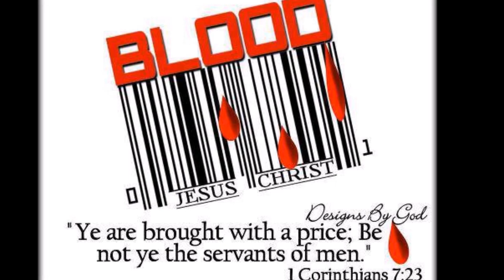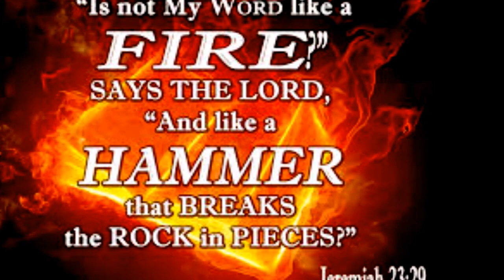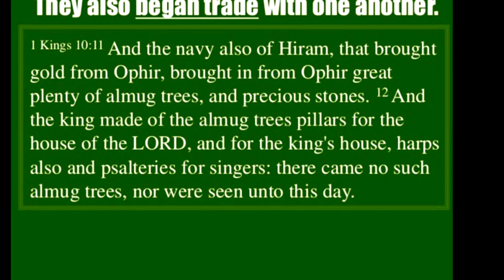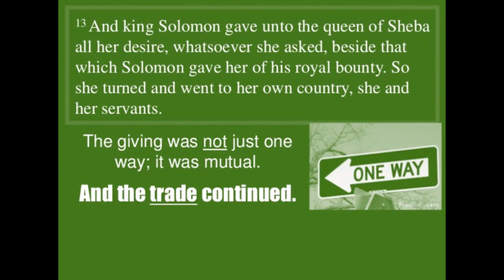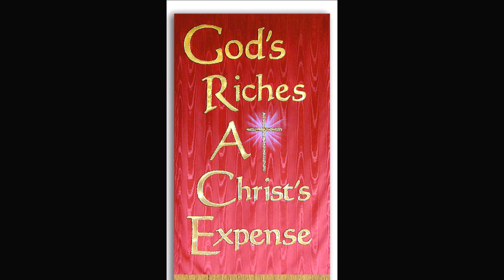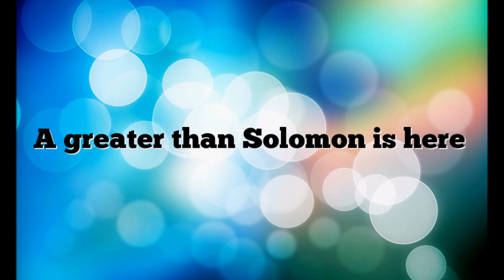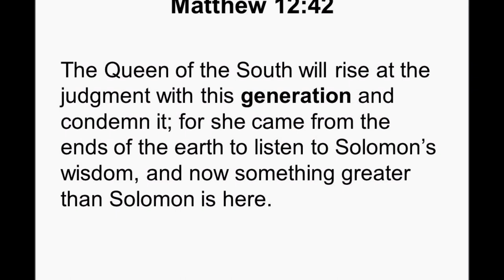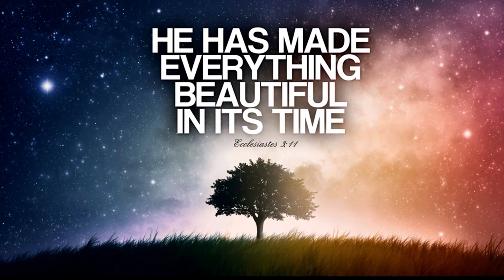ஆண்டவராகிய இயேசு கிறிஸ்து சாலொமோனிலும் பெரியவர்-Richness and Wsidom In Christ Jesus-Dr. R. Jayakumar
ஆண்டவராகிய இயேசு கிறிஸ்து - மன்னன் சாலொமோனிலும் பெரியவர் - ஞானம் &  ஐஸ்வர்யம் - சேனைகளின் கர்த்தருக்கு மகிமையை கொண்டு வர முடியுமா? - முனைவர். இரா. ஜெயக்குமார் - வேத பாடம்
Christ Jesus is Greater than King Solomon: Can Richness and Wisdom bring glory to our LORD and Savior Jesus Christ? – Dr. R. Jayakumar Bible Study
Sheba: 120 talents of gold = 9000 pounds = $118,759,680 at today’s gold price. Spices Precious stones Hiram: Gold from Ophir Almug wood Precious stones 666 talents of gold = 50,000 pounds = $659,776,000 at today’s gold price. 600 shekels of gold = 66,000 grams = $1,920,015.37 3 minas of gold = 3.75 pounds = $49,483.20 Chariots = 600 shekels = 66,000grams = $22,093.49 at today’s silver price. Horses = 1,650 grams = $552.34 at today’s silver price
Rich In Christ Jesus; Obviously - We are Rich In Christ Jesus
Ephesians 1
கிறிஸ்துவில் ஆவியானவரின் ஆசீர்வாதம்
3 நம்முடைய கர்த்தராகிய இயேசு கிறிஸ்துவின் பிதாவாகிய தேவனுக்கு ஸ்தோத்திரம். பரலோகத்தில் அவர் கிறிஸ்துவுக்குள் ஆவிக்குரிய சகல ஆசிகளையும் நமக்குத் தந்துள்ளார். 4 உலகம் படைக்கப்படுவதற்கு முன்னரே தேவன் நம்மைக் கிறிஸ்துவுக்குள் தேர்ந்தெடுத்து உள்ளார். தமக்கு முன்பாக நாம் அன்பில் தூய்மையானவர்களும், குற்றமில்லாதவர்களுமாய் இருப்பதற்காகவே நம்மை அவர் தேர்ந்தெடுத்தார். 5 உலகம் படைக்கப்படுவதற்கு முன்னரே, நம்மைத் தம் பிள்ளைகளாய் கிறிஸ்து மூலமாகத் தேர்ந்தெடுக்க தேவன் முடிவு செய்துவிட்டார். தேவன் செய்ய விரும்பியதும் அதுவே ஆகும். அதுவே அவருக்கு மகிழ்ச்சியைத் தந்தது. 6 அவரது வியக்கத்தக்க கருணை அவருக்கு மகிமை உண்டாக்கியது. அவர் தன் கிருபையால் நமக்கு இலவசமாய் அதைத் தான் நேசிக்கிற மகனான இயேசு மூலமாக நமக்குத் தந்தார்.
7 கிறிஸ்துவின் இரத்தத்தால் நாம் விடுதலை பெற்றோம். தேவனின் வளமான இரக்கத்தால் நமது பாவங்கள் மன்னிக்கப்பட்டன. 8 தேவன் அவரது இரக்கத்தை முழுமையாகவும் இலவசமாகவும் தந்தார். 9 தேவன் முழு ஞானத்தோடும், பலத்தோடும் அவரது இரகசியத் திட்டத்தை நாம் அறியச் செய்தார். 10 சரியான நேரம் வரும்போது தனது திட்டத்தை நிறைவேற்ற வேண்டும் என்பது தேவன் ஏற்கெனவே செய்த முடிவு. பரலோகத்திலும், பூமியிலும் உள்ள அனைத்து பொருள்களும் ஒன்று கூடி கிறிஸ்துவின் கீழ் இருக்க வேண்டும் என்பது தான் தேவனுடைய திட்டம்.
11 நாம் கிறிஸ்துவுக்குள் தேவனின் மக்களாக தேர்ந்தெடுக்கப்பட்டோம். தேவன் நம்மைத் தேர்ந்தெடுப்பது பற்றி ஏற்கெனவே திட்டமிட்டிருந்தார். ஏனென்றால் அதுதான் அவர் விருப்பம். அவரது விருப்பத்திற்கும், முடிவுக்கும் ஏற்றவாறு அவர் எல்லாவற்றையும் சரிசெய்துகொள்வார். 12 கிறிஸ்துவின் மீது நம்பிக்கை வைத்தவர்களில் நாமே முதல் மக்கள். நாம் தேவனின் மகிமைக்குப் புகழ் சேர்ப்போம் என்பதனால் தேர்ந்தெடுக்கப்பட்டோம். 13 இந்தப் பெருமை உங்களையும் சேரும். நீங்களும் உங்கள் இரட்சிப்புக்காக உண்மையான நற்செய்தியைக் கேட்டீர்கள். நீங்கள் நற்செய்தியைக் கேட்டதால் கிறிஸ்துவின் மேல் நம்பிக்கை வைத்தீர்கள். தேவன் தந்த அவரது வாக்குறுதிப்படி பரிசுத்த ஆவியால் கிறிஸ்துவில் உங்களுக்கு அடையாளக் குறியிடப்பட்டீர்கள். 14 தேவன் தம் மக்களுக்கு வாக்களித்தபடி நாம் பெறுவோம் என்பதற்கு பரிசுத்த ஆவியானவரே உத்தரவாதமாய் உள்ளார். தேவனைச் சேர்ந்தவர்களுக்கு இது முழு விடுதலை தரும். தேவனின் மகிமைக்குப் புகழ்ச்சியைத் தேடித் தருவது தான் இவை எல்லாவற்றின் நோக்கமாக இருக்கும்.
1 EPHESIANS 2:4-10NEW AMERICAN STANDARD BIBLE (NASB)
4 But God, being rich in mercy, because of His great love with which He loved us, 5 even when we were dead [a]in our transgressions, made us alive together [b]with Christ (by grace you have been saved), 6 and raised us up with Him, and seated us with Him in the heavenly places in Christ Jesus, 7 so that in the ages to come He might show the surpassing riches of His grace in kindness toward us in Christ Jesus. 8 For by grace you have been saved through faith; and [c]that not of yourselves, it is the gift of God;
தேவனுடைய இரக்கத்தால் நீங்கள் இரட்சிக்கப்பட்டீர்கள். அந்தக் கிருபையை நீங்கள் உங்களது விசுவாசத்தினால் பெற்றீர்கள். உங்களை நீங்களே இரட்சித்துக்கொள்ள முடியாது. இது தேவனிடமிருந்து கிடைக்கும் பரிசு.